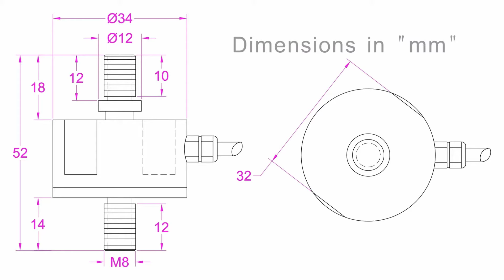In-line load cell with M8 thread tension compression load cell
Tension compression load cell FL34 is made of stainless steel with M8 thread on both ends.Force sensor FL34 is laser welded with IP66 ingress protection,force transducer FL34 can be used to measure both tension and compression force measurement.